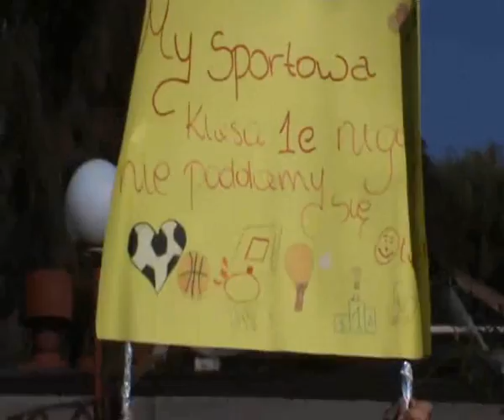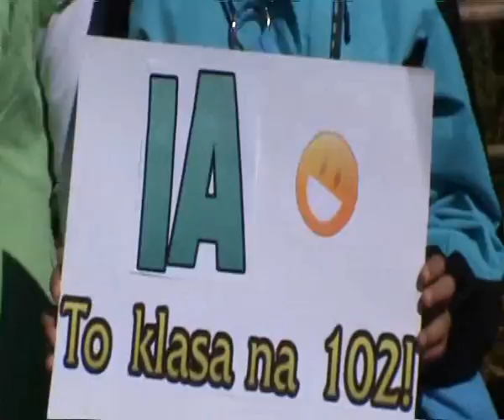Rajd integracyjny klas pierwszych - 4.10.2013